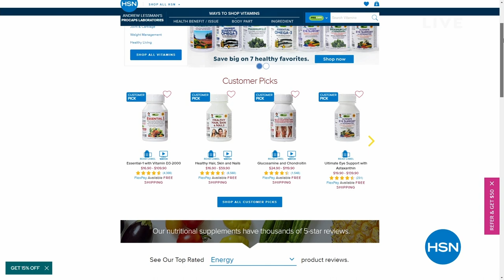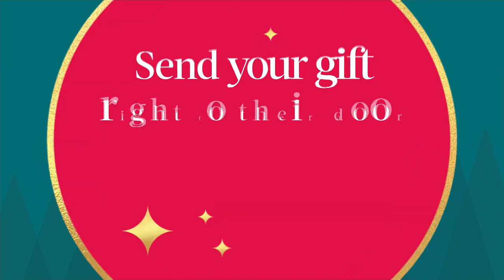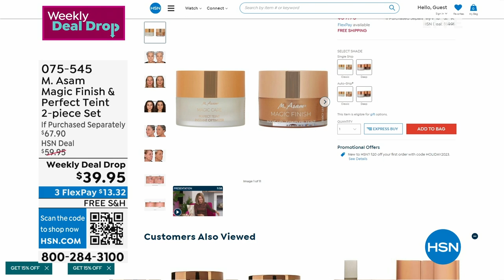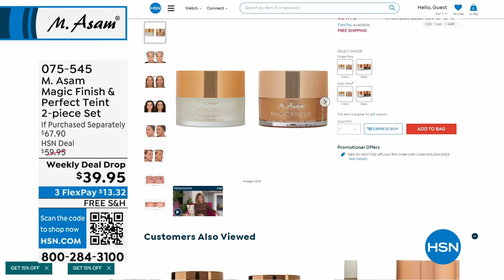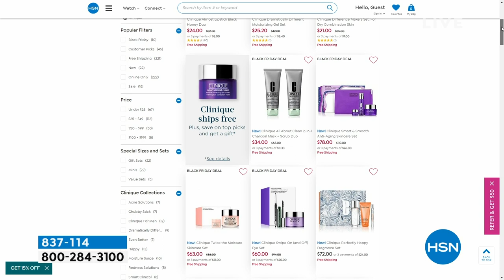HSN | M. Asam Beauty - All On Free Shipping 10.26.2023 - 11 AM